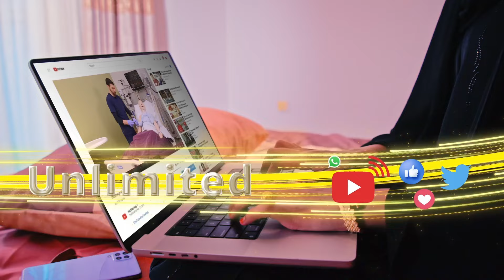Finland ayaa markii ugu horeysay furaysa Telefiishan ku hadlaya Af-Soomaali